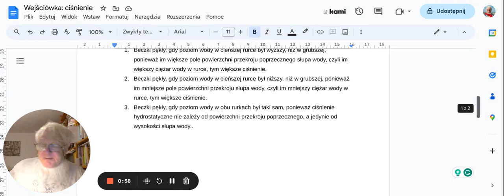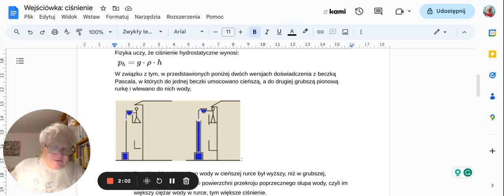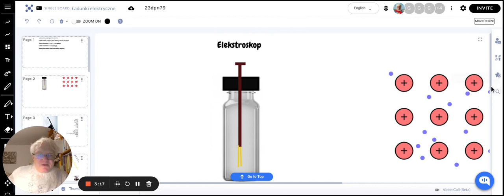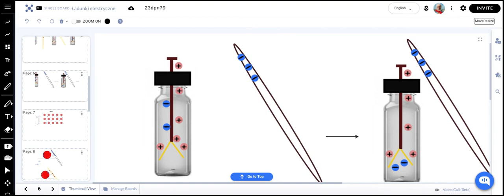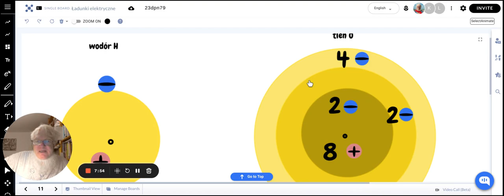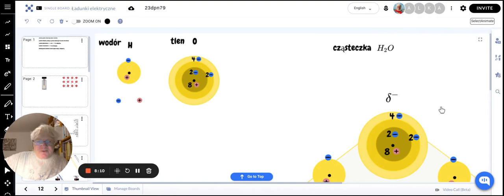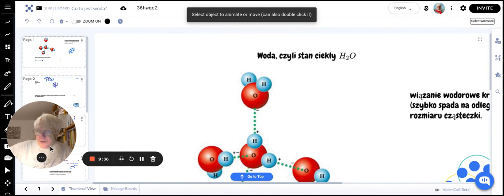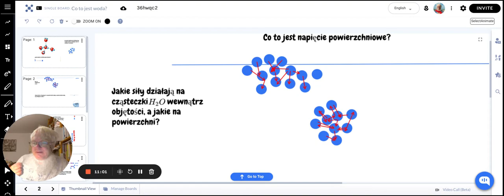Powtórzenie: elektrony, protony, ładunki elektryczne, atom, cząsteczka wody